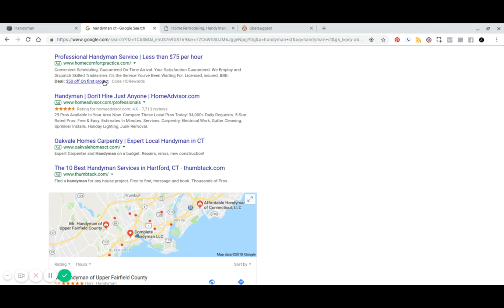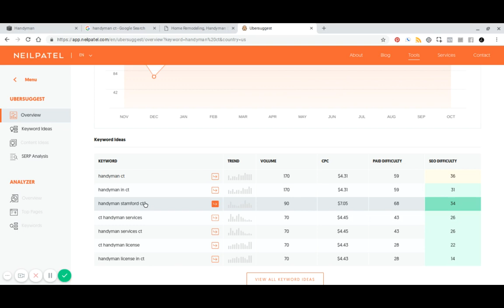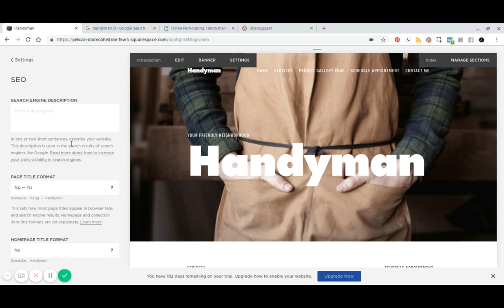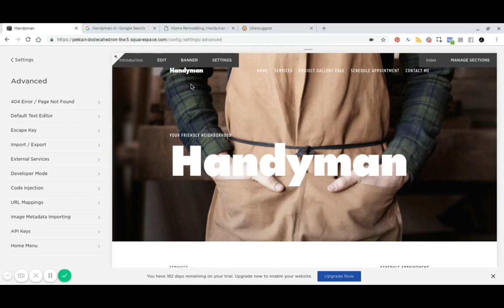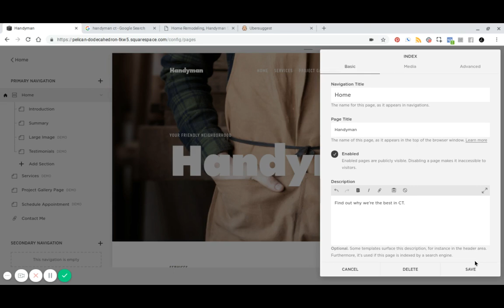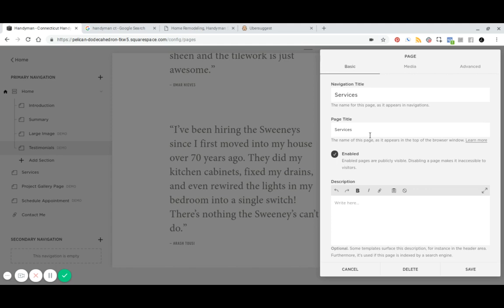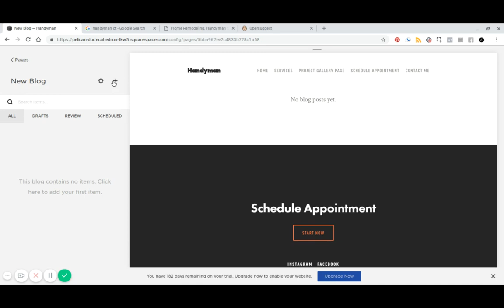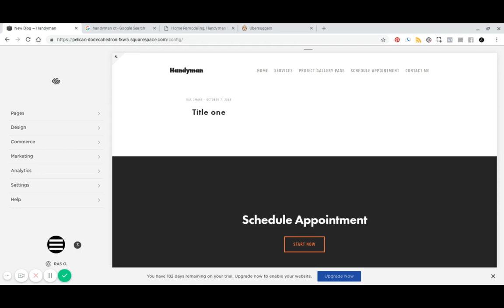Squarespace SEO - What you need to know in 2019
UPDATE: This video is now out of date.
Need help with your SEO?
A quick 15 minute tutorial on Squarespace SEO.

For the full article on everything you need to know

- Learn about the misconceptions
- Squarespace SEO best practices
- Get answers to frequently asked questions

New to Squarespace?